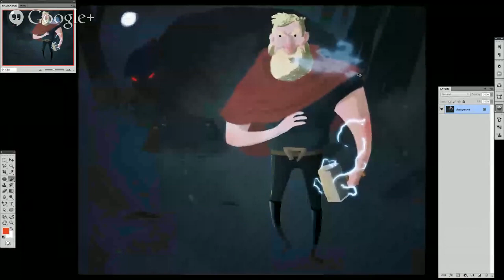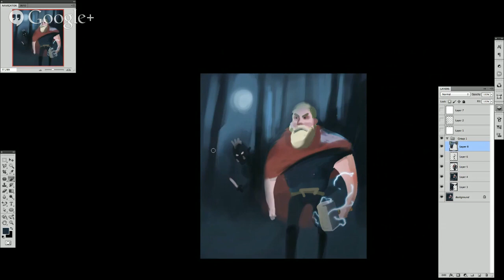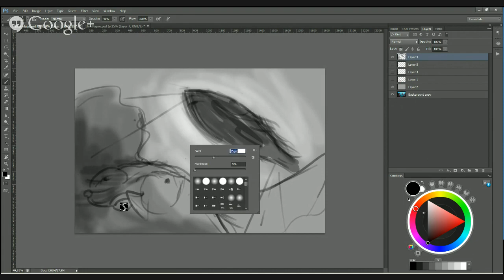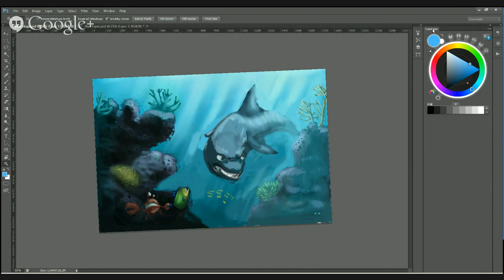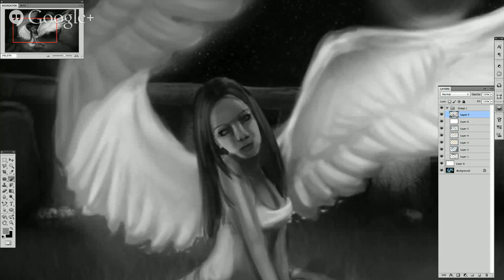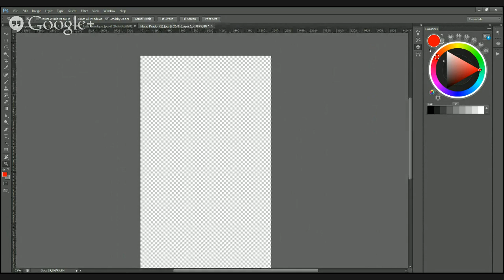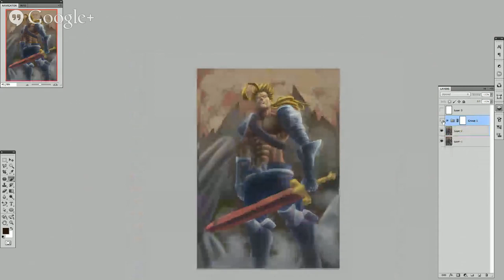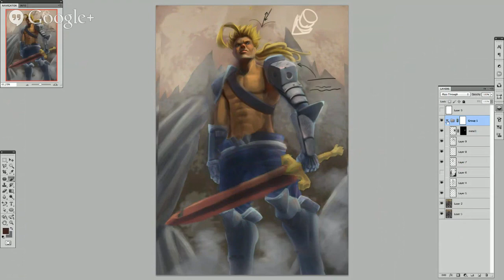Dicas de Pintura Digital (Hangout - 08/03/2014)